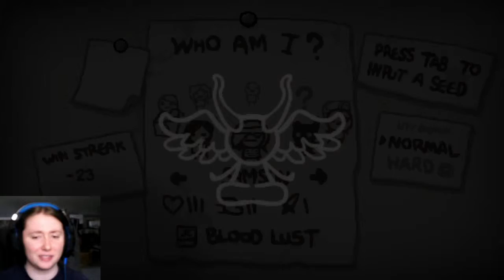Star Plays: the Binding of Isaac Rebirth Part 8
In this installment we head into the Womb and see how far we can go before death. Also I briefly show off Samson before diving back in for another go. Do I get back to the Womb?